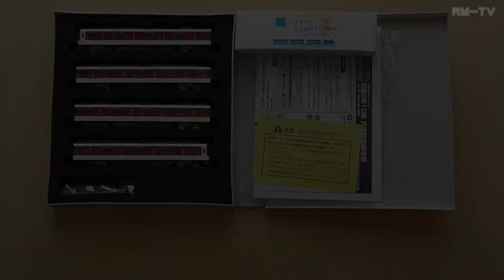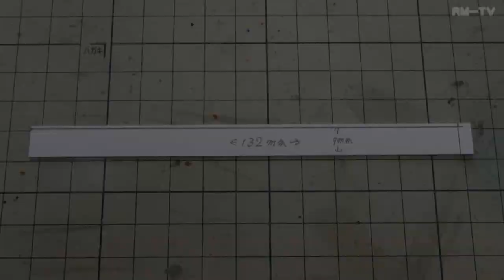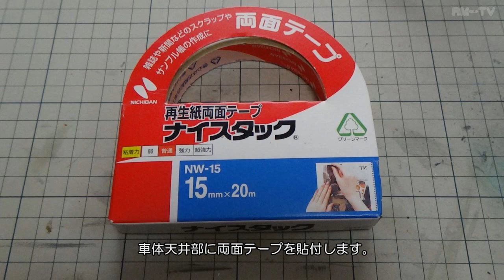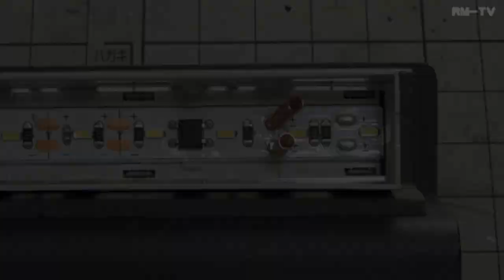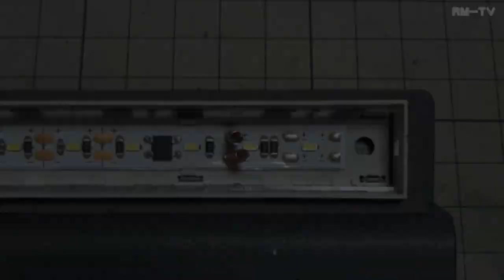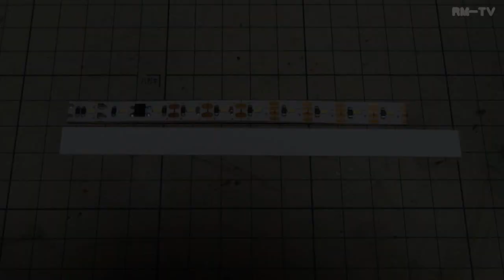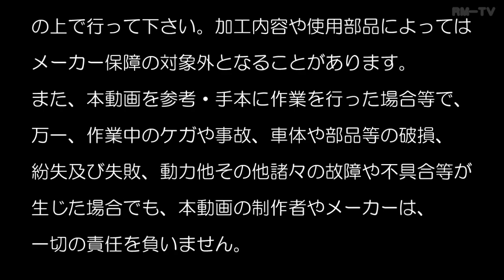鉄道模型Ｎゲージ グリーンマックス 近鉄2610系 連続キセ L/Cカー 4両セットに室内灯を取り付ける【やってみた】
グリーンマックスの近鉄2610系 連続キセ L/Cカー4両セットに、
庄龍鉄道製・グランライトを使ったLED室内灯を取り付ける様子の動画です。

《 注 意 》
この作例を参考・手本として加工及び組立等を行って、万が一失敗等した場合、
本動画の作者及びメーカーは一切の責任を負いません。
また、加工内容や使用部品によっては、メーカー保証の対象外と
なることがあります。加工・組立ての際は、商品付属の取扱説明書などを
よく読んで、各自の自己責任で行ってください。